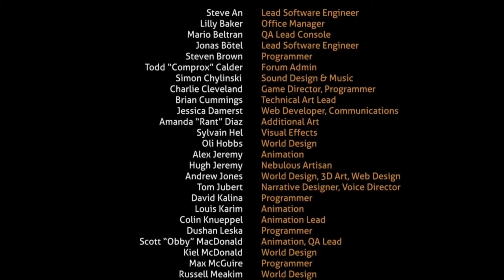LES 5 MEILLEURS MUSIQUES SUBNAUTICA !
aller vas-y déroule